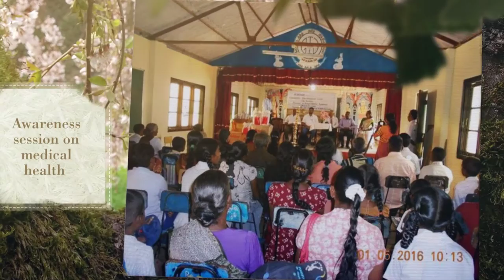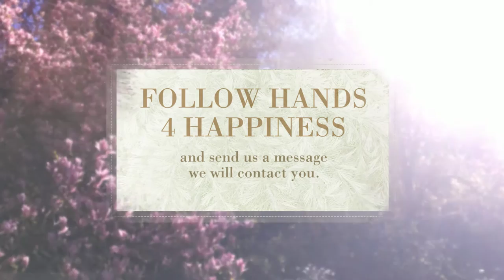Charity Bootcamp in Srilanka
1 day medical boot camp and donation  by Dr. Nizam  helping 20 kids and 78 adults.